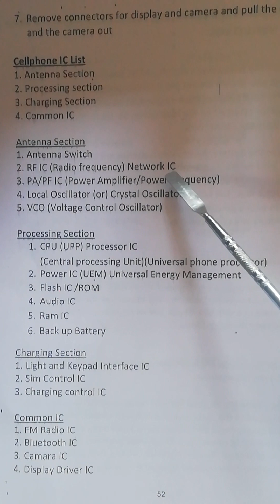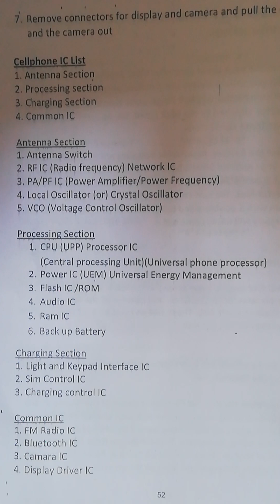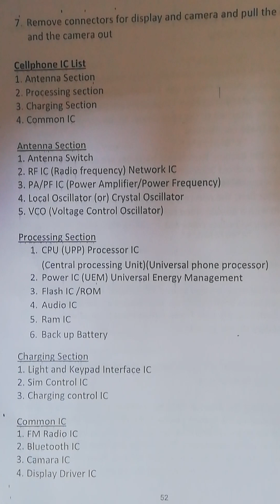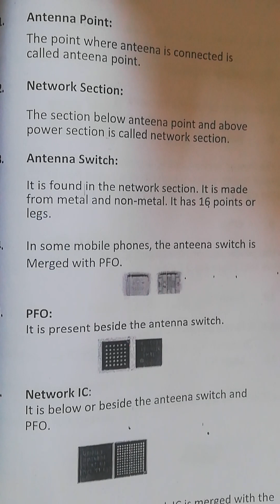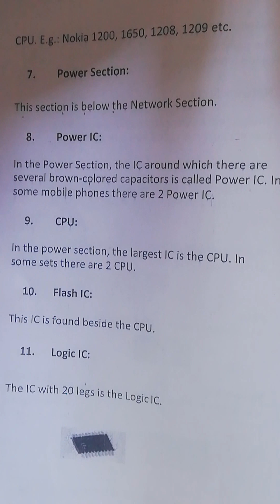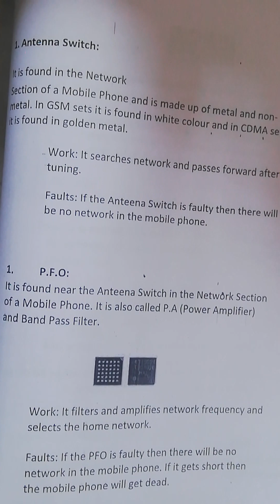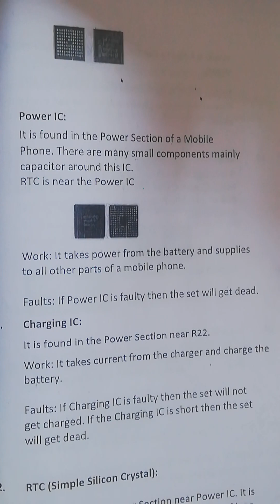CELLPHONE IC IDENTIFICATION & WORKING FUNCTION IN TAMIL